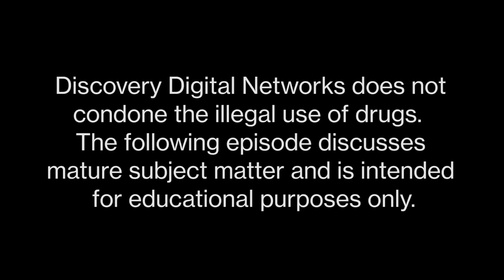Why Does LSD Do Amazing & Terrible Things To Your Brain?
A psychedelic specific type of drug which can alter cognition and perception by forcing serotonin into the body. But it does so much more.

If You Haven't Heard Of DMT Yet, You Might Soon